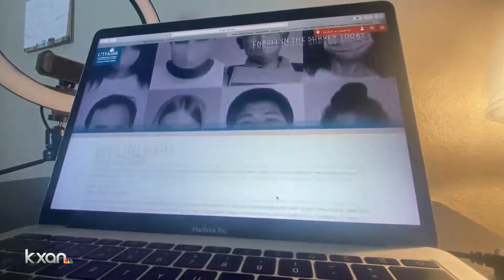30% of Texans have evidence of COVID-19 antibodies, UT health and other researchers find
Researchers with the University of Texas Health Science Center and the Texas Department of State Health Services have seen an uptick in people participating in the Texas Cares antibody survey.